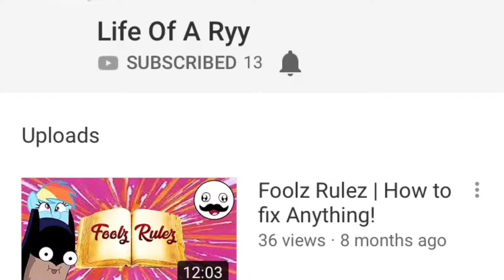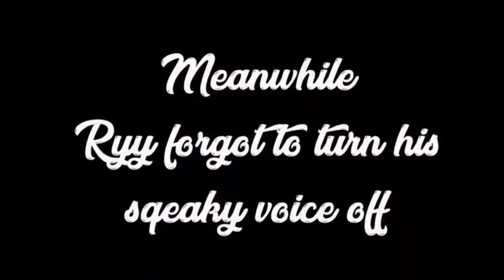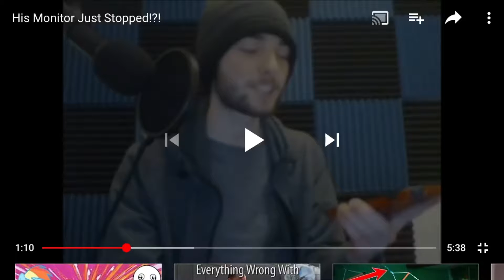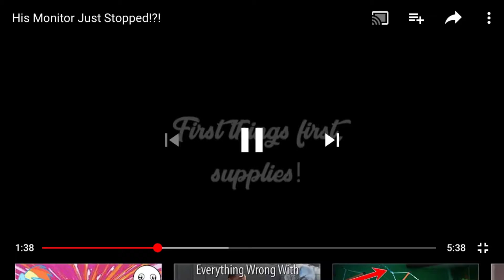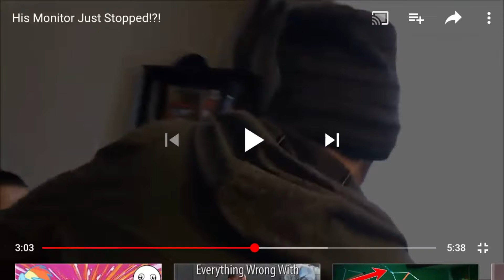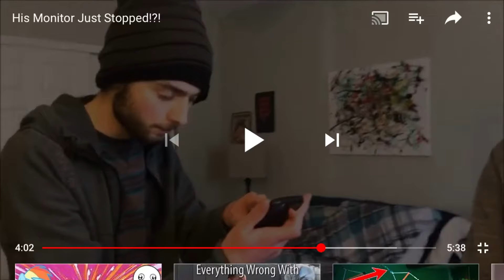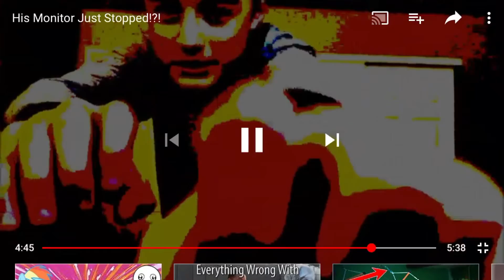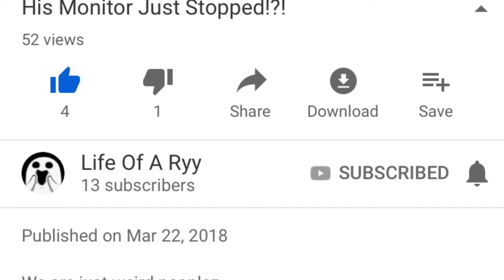REACTING TO LIFE OF A RYY!!! *NOT CLICKBAIT*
I finally react to my rivals videos!